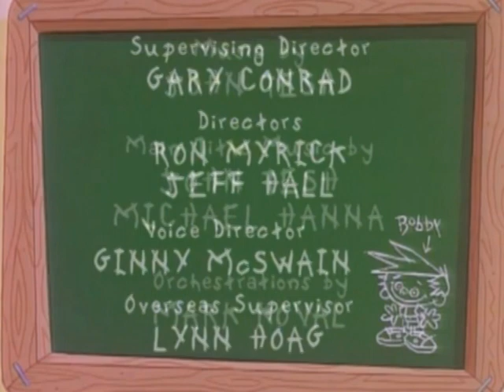El Mundo De Bobby 1990 Vol 1 / Maraton Retro - Animados Latino